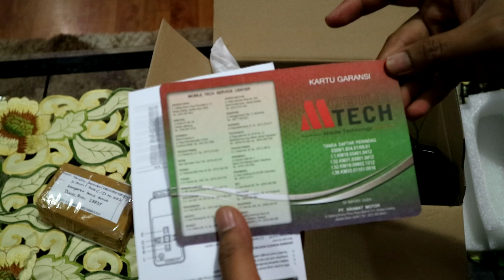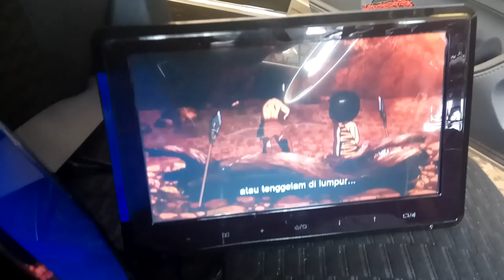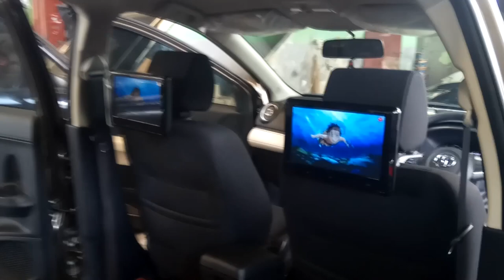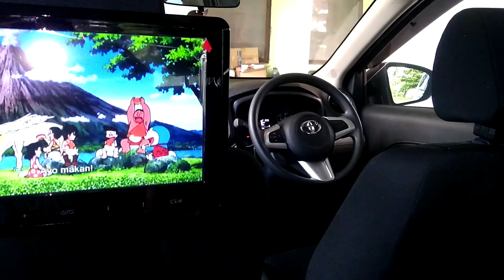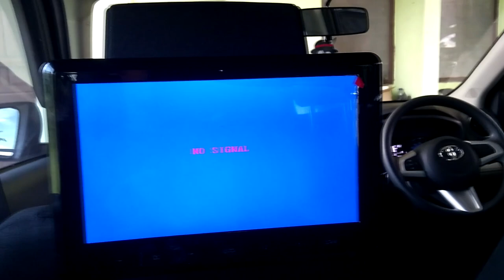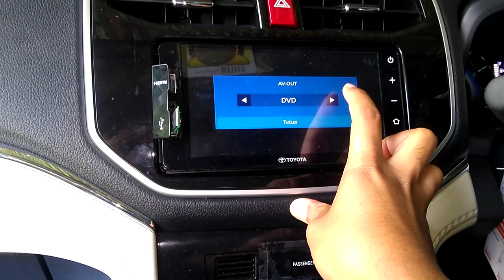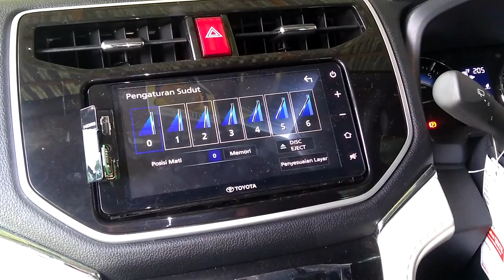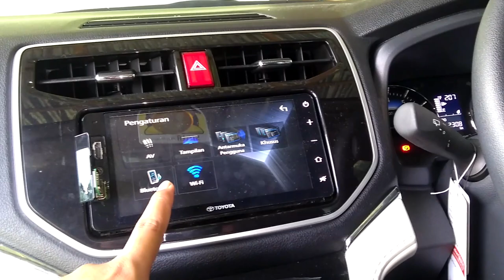Vlog #10 : Pasang monitor head rest dan tambah power outlet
Jika berminat dgn headrest monitor seperti ini bisa di beli disini ;

Bukan jualan atau di endorse ya om,  hanya bantu kasih referensi aja.. Hehehe